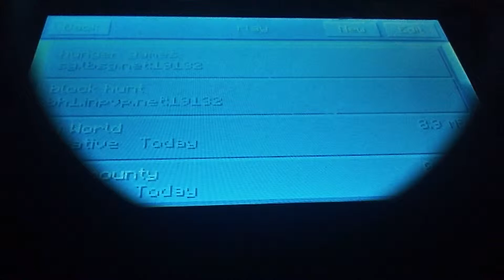Seed review Double dungeons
Seed:joe